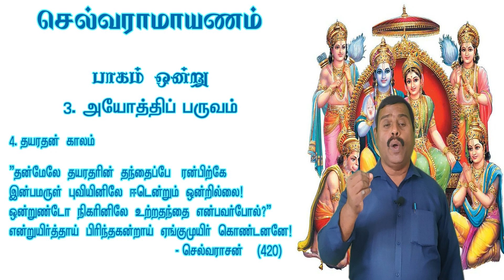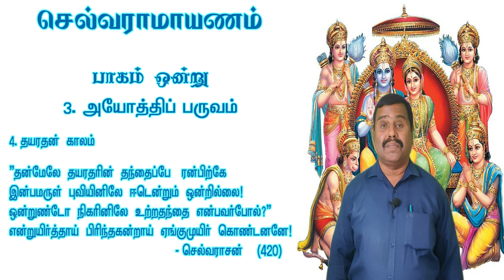தந்தையின் பாராமுகம் கண்டு ஏக்கமுற்ற இராமன்! |செல்வராமாயணம்-சமூக நீதிக்கான இராமாயணம்